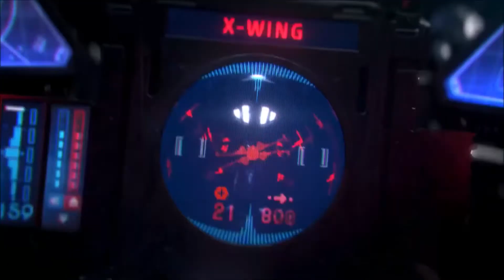Star Wars Squadrons 2020 Trailer | Star Wars Squadrons Release Date | Star Wars Squadrons Cinematic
Star Wars: Squadrons is an upcoming space combat game set in the Star Wars universe developed by Motive Studios and published by Electronic Arts. It is scheduled for release for Microsoft Windows, PlayStation 4 and Xbox One on October 2, 2020.